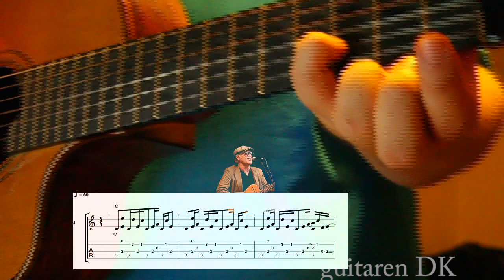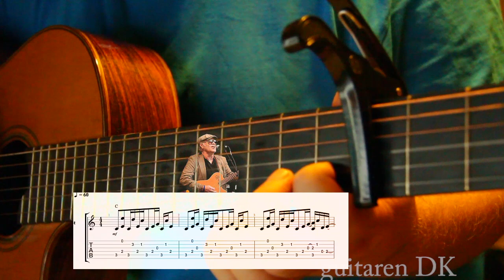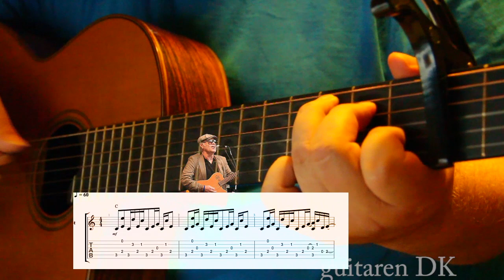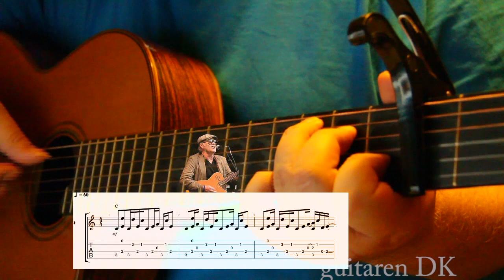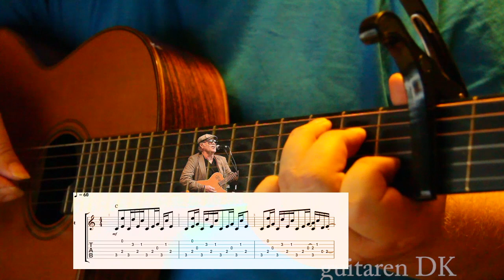Pianomand Guitar undervisning i fingerspillet - hurtig gennemgang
Vi gennemgår højre hånds fingerspil på sangen Pianomand skrevet af Kim Larsen. I venstre hånd spiller vi en C dur akkord. Det er nok til at lære hele sangen at kende da fingerspillet er det vigtigste. Når du kender fingerspillet kan du nemt overføre det til de andre akkorder i sangen.